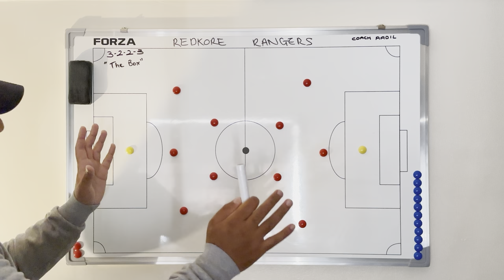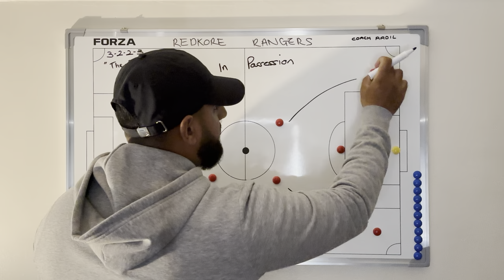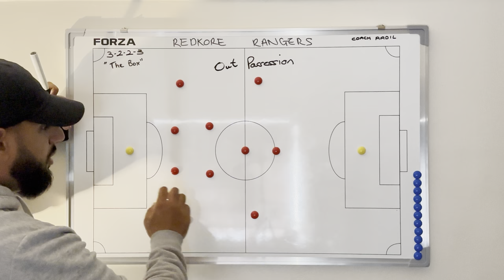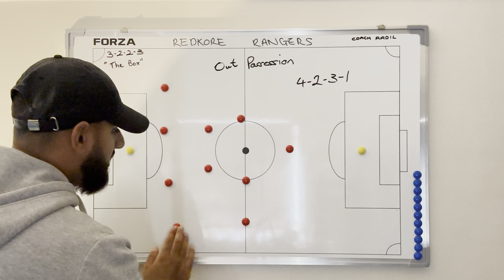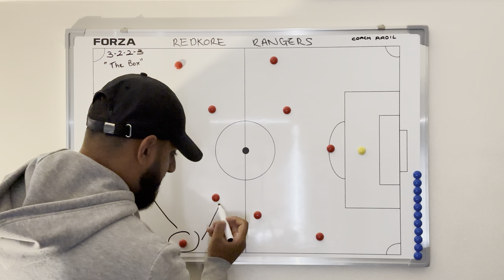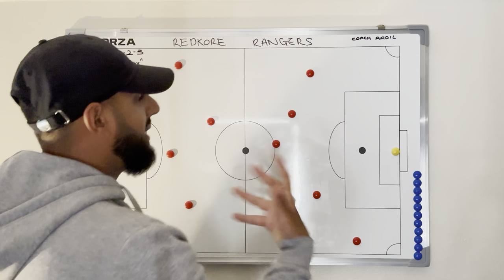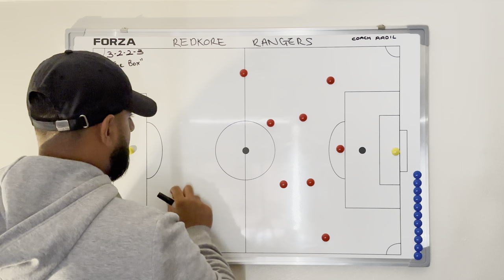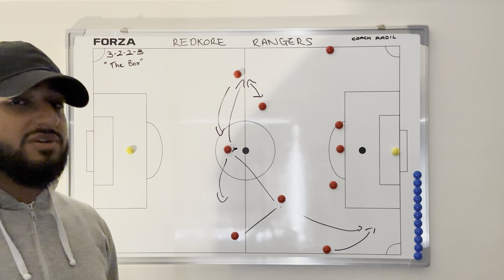Introduction: 3-2-2-3 “The Box” formation.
3-2-2-3 or the WM formation is used to attack and defend in block 5’s. Recently used by treble winners Manchester City to dominate England and Europe. The fluidity of players and their positions is a highlighted factor hence the importance of positional play. Understanding that not all moments need to be attacking ones and lead to goals but instead ensuring the control of the game by the team and dictating the flow. Utilise half spaces through wide attacking lanes and cut back passes.